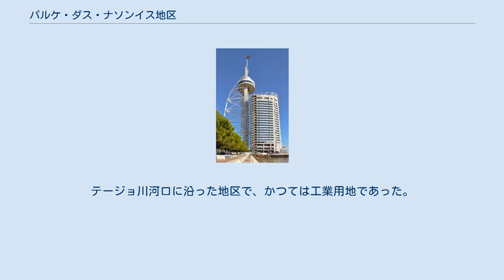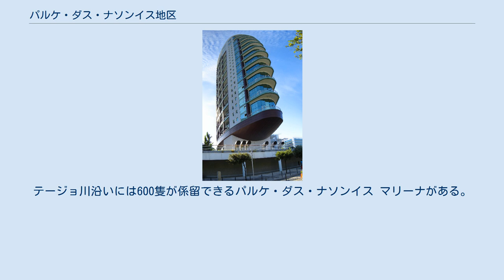パルケ・ダス・ナソンイス地区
ヴァスコ・ダ・ガマ タワー パルケ・ダス・ナソンイス地区またはパルケ・ダス・ナソエス（ポルトガル語: Parque das Nações）は、ポルトガルの首都リスボンのフレギジーア（Freguesia、行政区）。
日本語で国際公園地区と表記されることもあるこの地区は、1998年に開催されたリスボン国際博覧会の跡地を中心に開発されたオフィス街や商業施設、住宅街などからなっており、2012年に新しい行政区として誕生した。
テージョ川河口に沿った地区で、かつては工業用地であった。
 万博開催後の1990年代に大規模な街づくりが行われ、商業地区の中心施設として（オリエンテ駅の西側に隣接する）ヴァスコ・ダ・ガマ ショッピングモール（Centro Vasco da Gama）や国際見本市会場（Feira Internacional de Lisboa）などが建てられている。
万博当時の施設で残存しているリスボン水族館（Oceanário de Lisboa）は今でも人気の観光地だ。
テージョ川沿いには600隻が係留できるパルケ・ダス・ナソンイス マリーナがある。
 地区の面積は5.44km2、2013年の人口は21,025人である。
 オリエンテ駅